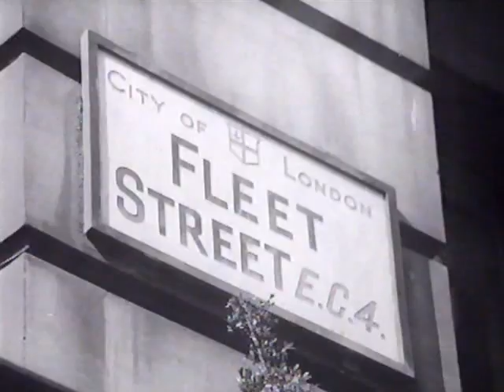Noam Chomsky on Propaganda - The Big Idea - Interview with Andrew Marr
"The Big Idea" - a half hour interview between Noam Chomsky and British journalist Andrew Marr, first aired by the BBC in February 1996.

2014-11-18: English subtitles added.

If you're interested in more recent examples of propaganda in the British media, please